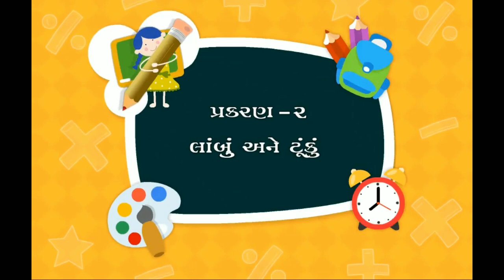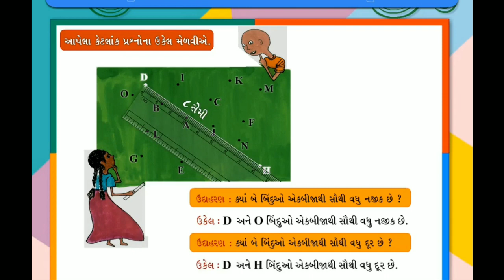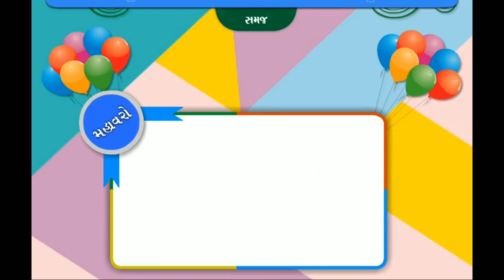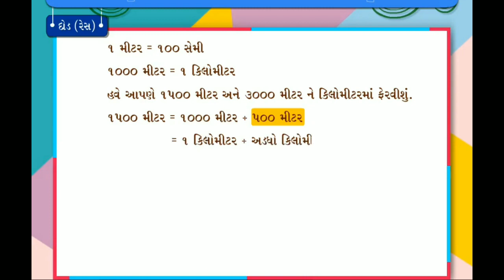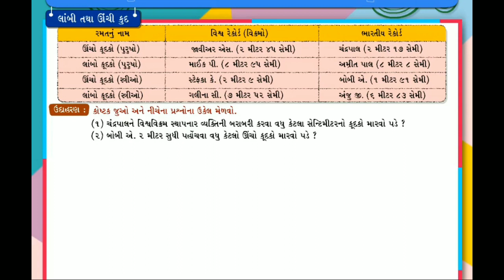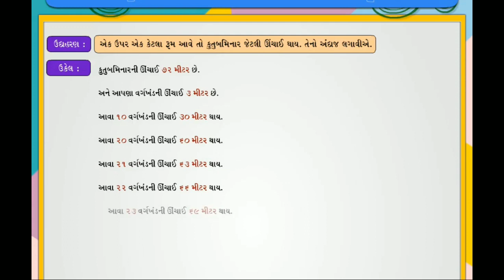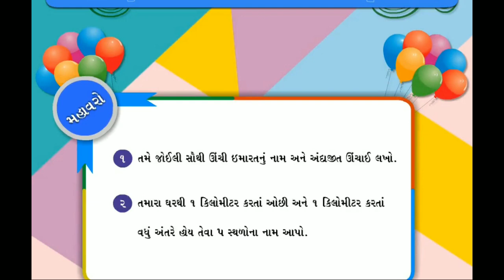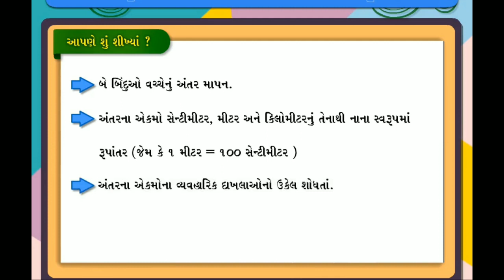STD 4 Maths Chap 2 Lambu ane tuku 2 લાંબુ અને ટૂંકું